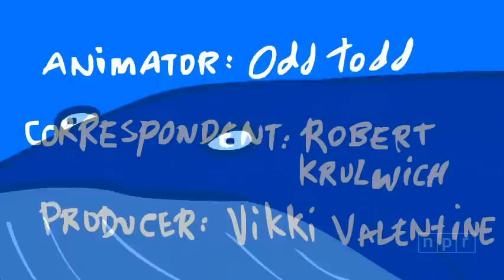How Much Does A Hurricane Weigh? | Krulwich Wonders | NPR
The phrase raining cats and dogs isn't quite right when you talk about hurricanes. This hurricane season, we throw an average one onto a cloud scientist's scale to see just how much water these monster weather machines carry through the sky. NPR's Robert Krulwich and Odd Todd explain how much a hurricane weighs.